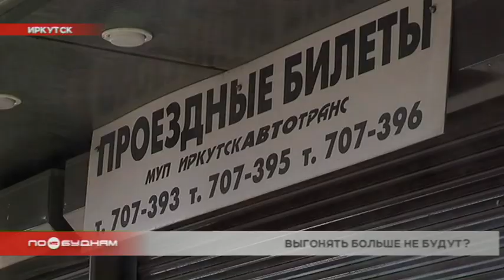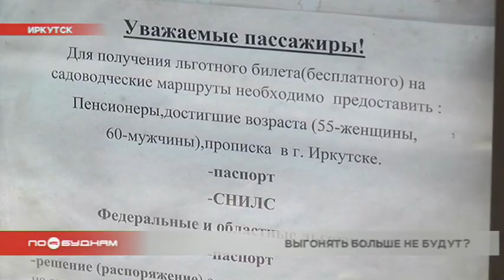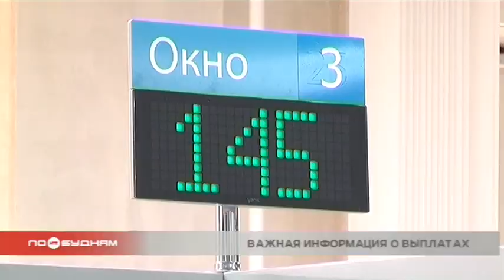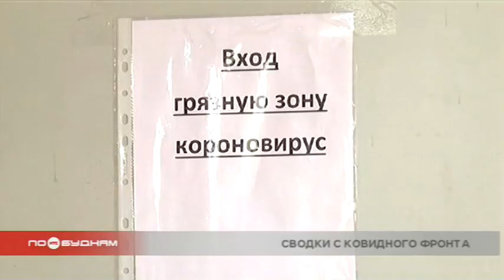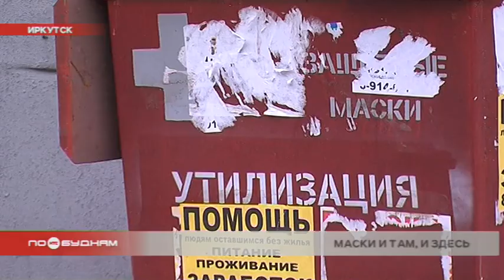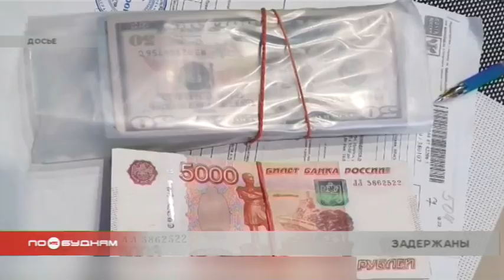Новости ПО БУДНЯМ 02.10.2020